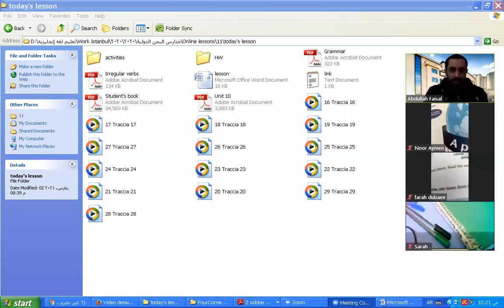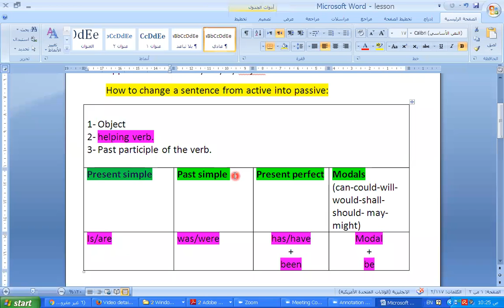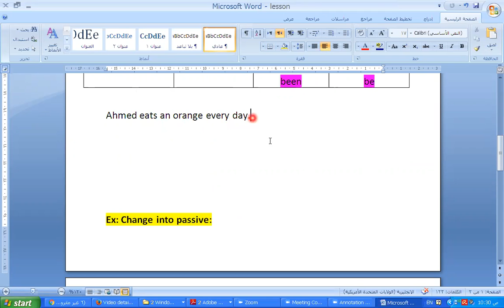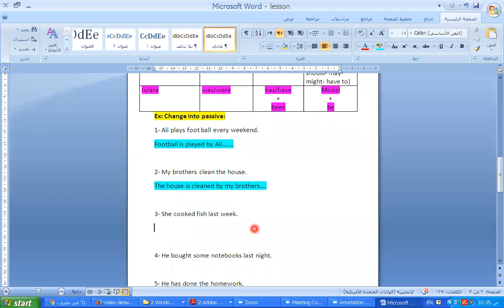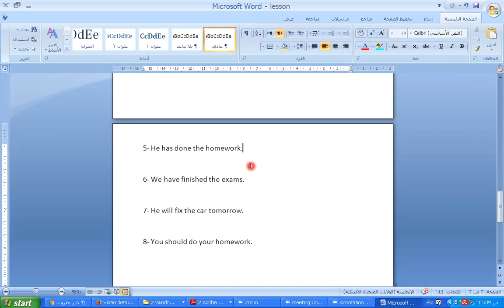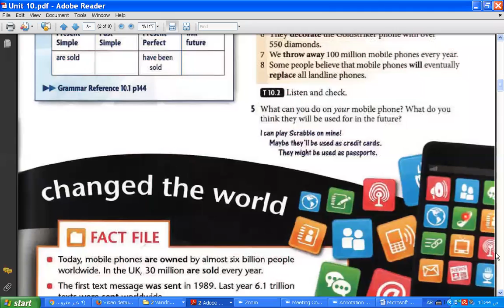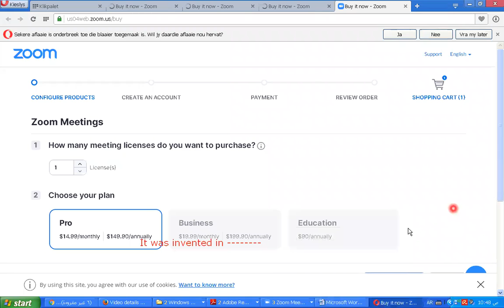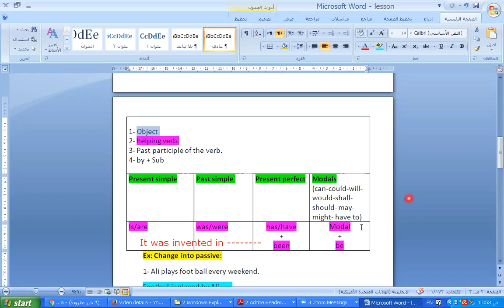Grade 10, 04 03 2021